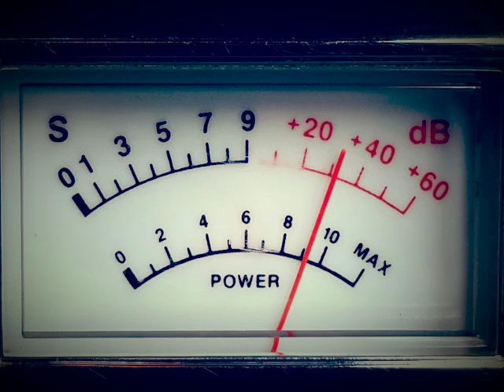KillBilly 357 VA, TrashMan VA, CrazyD TX, 443 mobil MD, CarolinaKidd VA, HonkyTonkMan NY, IceManBYU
Ch. 28 CB radio videogate recorded in W. Central Illinois on June 10, 2016 @ approx. 1:21 p.m. CDT